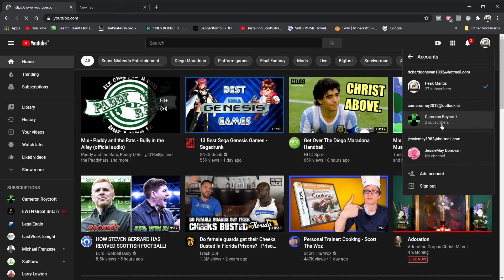video for dominik and u:) sheck out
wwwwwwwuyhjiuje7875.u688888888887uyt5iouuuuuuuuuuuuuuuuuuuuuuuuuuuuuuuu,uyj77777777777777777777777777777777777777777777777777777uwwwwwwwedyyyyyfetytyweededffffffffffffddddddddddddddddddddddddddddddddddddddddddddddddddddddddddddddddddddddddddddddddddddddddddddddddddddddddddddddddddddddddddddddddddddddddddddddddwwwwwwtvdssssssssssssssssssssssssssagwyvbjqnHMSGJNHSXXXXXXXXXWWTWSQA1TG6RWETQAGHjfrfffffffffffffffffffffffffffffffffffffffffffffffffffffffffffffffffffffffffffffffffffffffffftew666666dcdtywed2